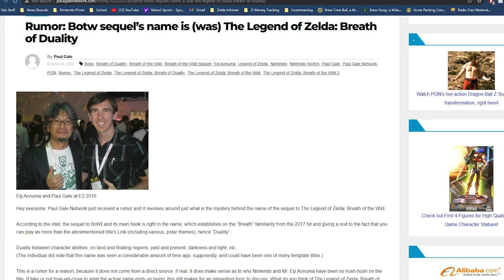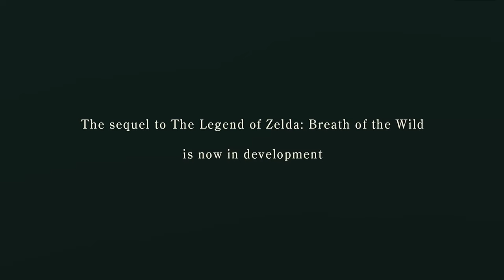We Know the Title of Breath of the Wild 2...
One of the biggest mysteries at Nintendo right now is the title for the highly anticipated sequel, The Legend of Zelda: Breath of the Wild 2. It turns out, we might have just figured it out...

00:00 - Intro
02:16 - And the name of Breath of the Wild 2 is...